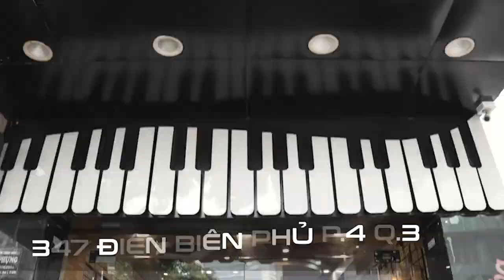PIANO CƠ YAMAHA U5H|| VẺ ĐẸP SANG TRỌNG-PHONG CÁCH CHÂU ÂU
Đàn Piano cơ YAMAHA U5H là một sản phẩm Upright Piano thuộc dòng U series, ra đời trong giai đoạn 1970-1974. Đây là thời điểm Yamaha đã hoàn thiện những tiêu chuẩn của một cây đàn piano hiện đại. Với âm thanh mạnh mẽ, sống động và thiết kế tinh tế, Yamaha U5H luôn là sự lựa chọn hàng đầu của những người yêu nhạc.

YAMAHA U5H  được làm từ gỗ vân sam cao cấp, mang lại vẻ đẹp sang trọng và đẳng cấp phong cách Châu Âu. Cây đàn này không chỉ có âm thanh sống động mà còn thể hiện sự bền bỉ qua thời gian.
😍 Hệ thống cửa hàng:
Showroom 1 : 347 ĐIỆN BIÊN PHỦ, PHƯỜNG 4, QUẬN 3, TPHCM
Showroom 2 : 98 BÀNH VĂN TRÂN, PHƯỜNG 7, TÂN BÌNH, TPHCM
Showroom 3: 56/7 TÂN THỚI NHẤT 17, PHƯỜNG TÂN THỚI NHẤT, QUẬN 12, TPHCM

🍿 Link Facebook :
Fanpage : minhphungmusic